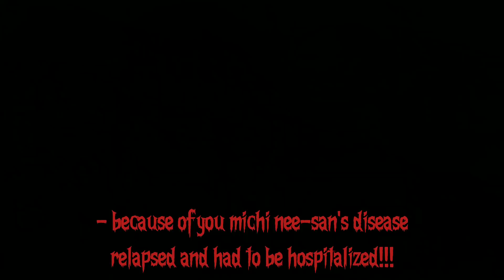Because of you...|| meme || alltake? || Angst || Hanagaki sibling || tokyo revengers || Baka-san11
Part 4 Don't leave us...